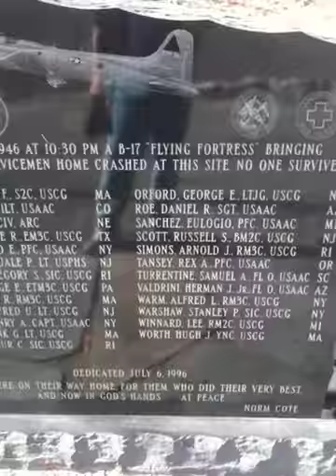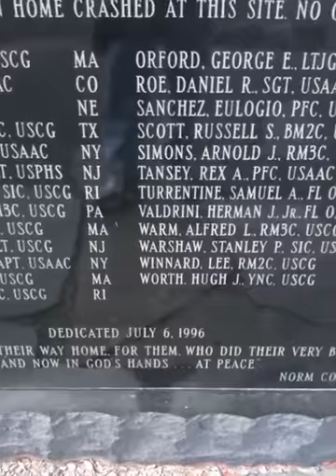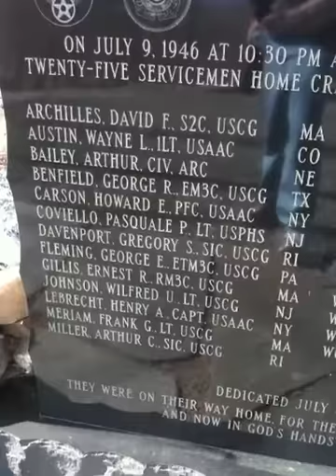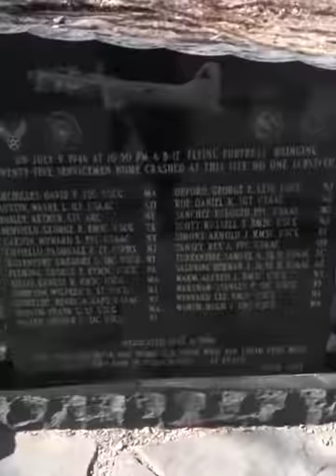Surprise in the woods-Easter 2012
Adventure continues